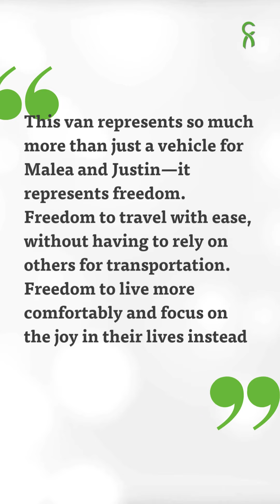Recipient Story - Malea H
Justin, a Veteran and former firefighter, has given so much of himself to both his country and his family. We were honored to provide a grant for a wheelchair-accessible van for him and Malea.